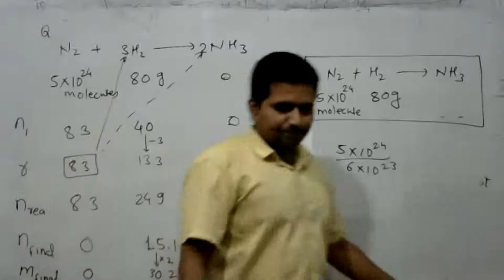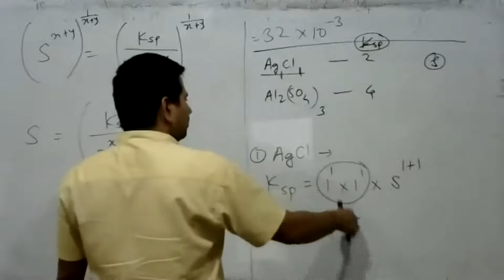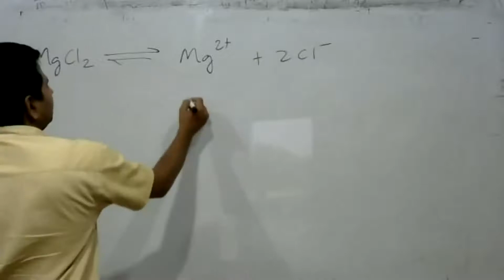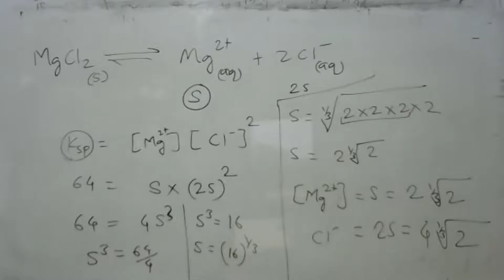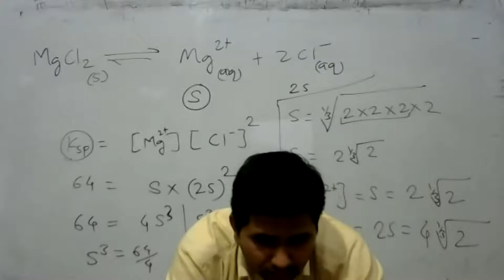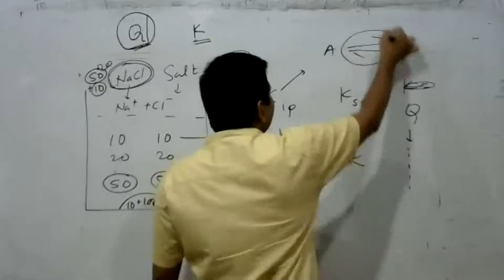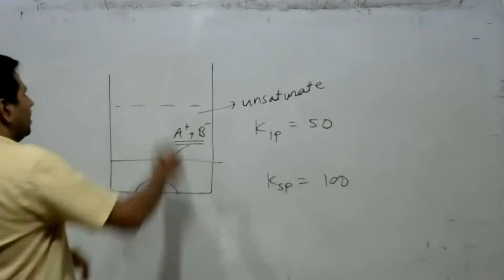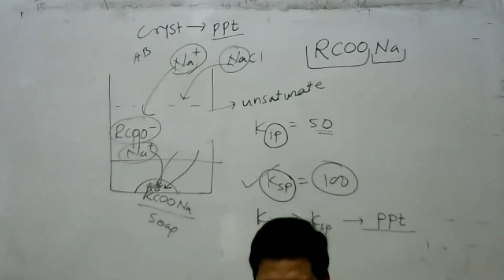11th equilibrium 17 Ksp